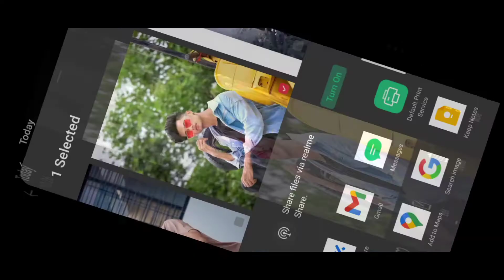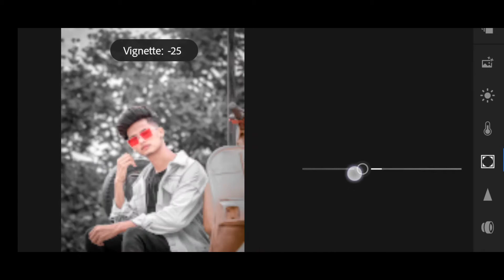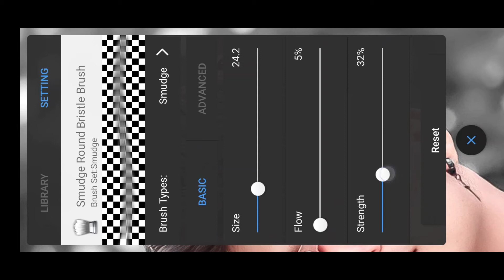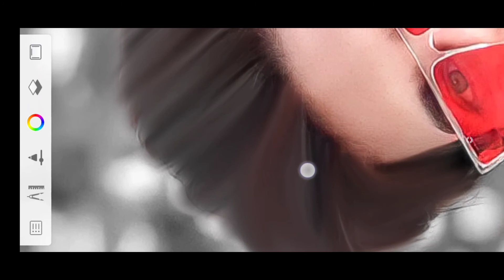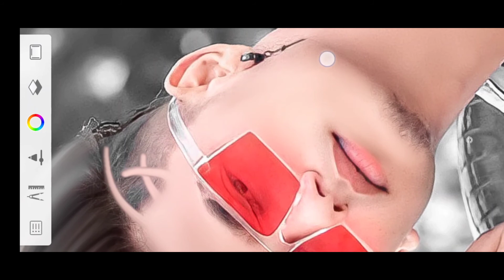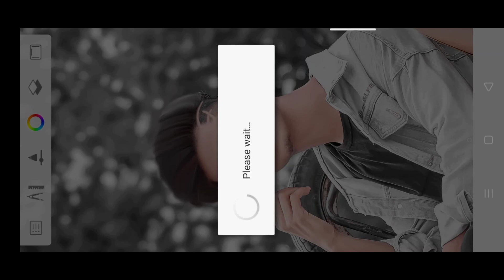Lightroom Black Tone effects😍|| Autodesk Hair Editing|| Face Smooth|| Radhe Pics Editor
Lightroom Aap link ✅

🙂VIDEO HASHTAGS 🙂